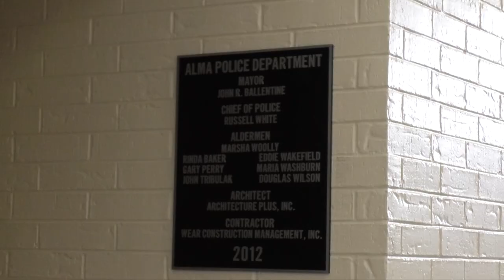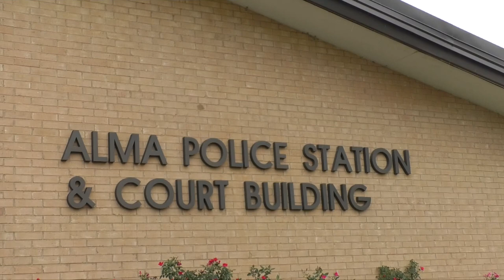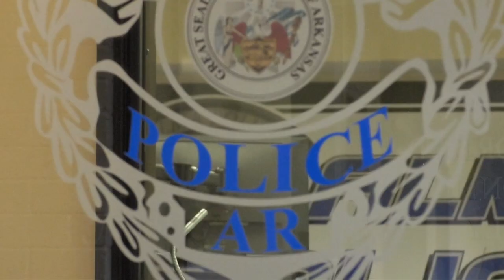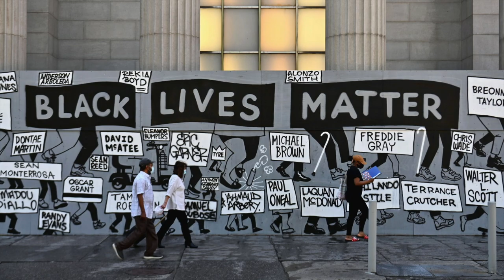The Airedale #1 9-9-20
The Airedale is a newscast entirely produced by the Airewaves Media Students at Alma High School in Alma, Arkansas. We cover news from around the from around the region that matters to the community of Alma.